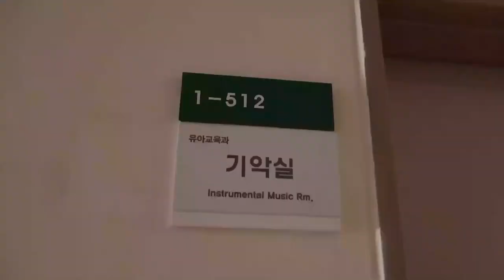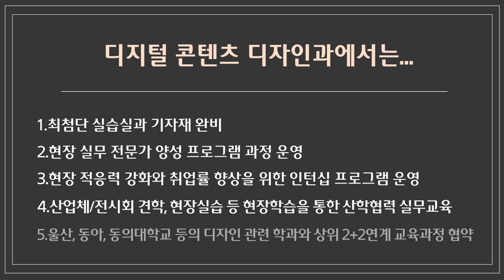[K_University]Ulsan Science University